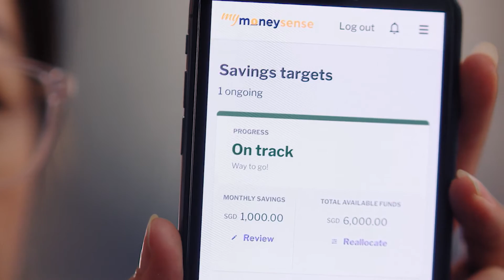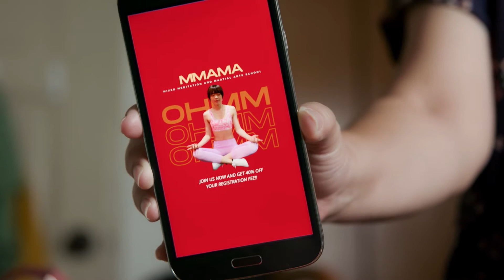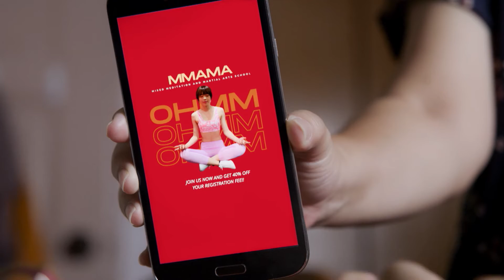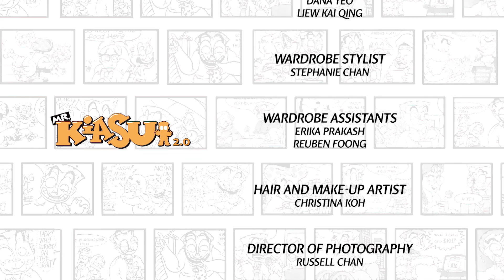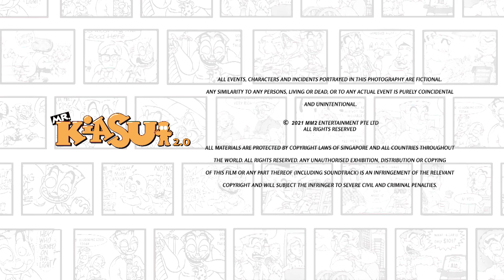Mr Kiasu 2.0 EP2 | Love Hurts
Kiasu attempts to come to terms with his unemployment at the hands of Blake by joining a Martial Arts gym. He attempts to get the attention of an attractive woman, Ai Swee, but must first overcome his inner demons.